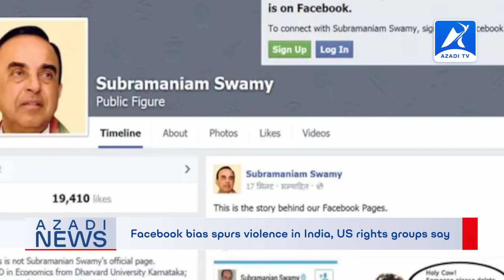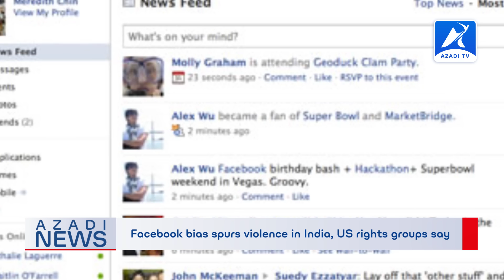Rohingya News | 12 September 2020 - Azadi TV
Headlines:
1. EP removes Aung San Suu Kyi from Sakharov Prize community
2. Facebook bias spurs violence in India, US rights groups say